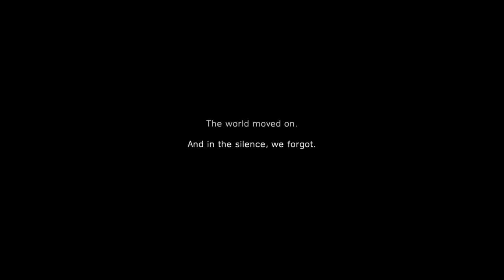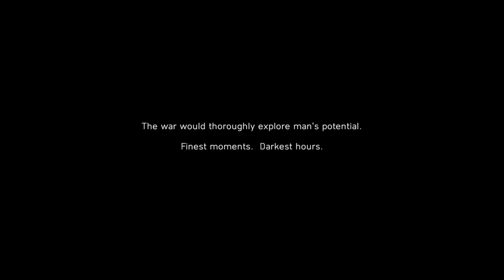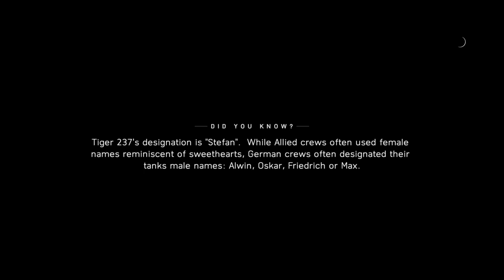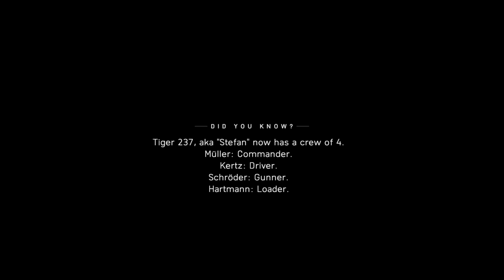Battlefield V - My Country Calling